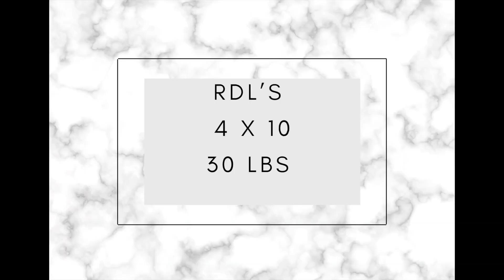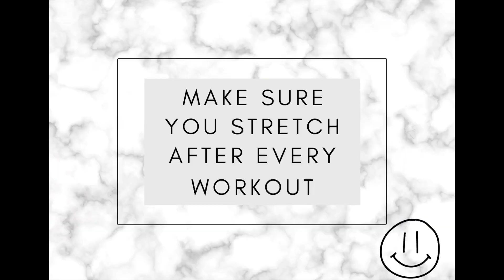Glute Day | Dumb bells only workout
3 easy workouts to do for beginners / shy girlies. I do these all the time when everyone is crowding at the gym. Also it was my first week back from a 2 month break so I am a little rusty. Let me know if you like videos like this, and what workout you do in your glute days. :)